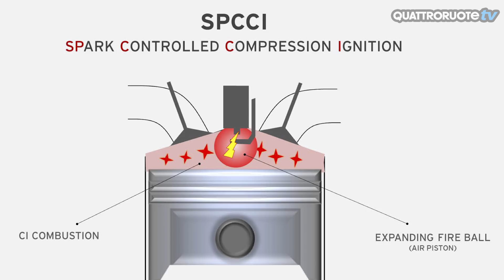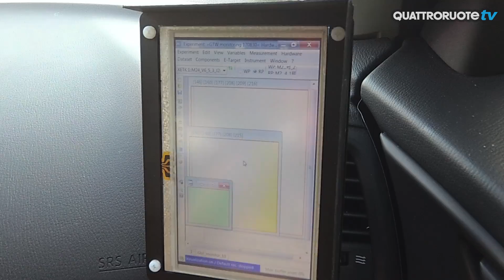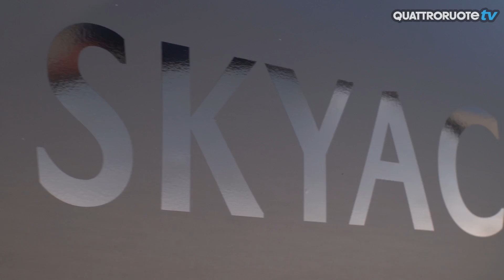Mazda3 Skyactiv-X: prime impressioni in esclusiva | Quattroruote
Oggi Roberto Boni prova una Mazda 3 speciale: è dotata del prototipo di un motore a benzina in grado di coniugare le sue doti peculiari con quelle dei diesel. Vediamo nel video come si comporta.